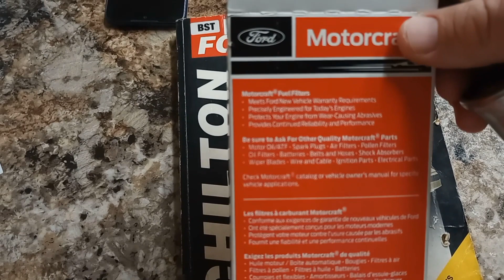Motorcraft Fuel Filter.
sampling cameras on cell phones. Enjoy
0:00 first camera
0:28 second camera